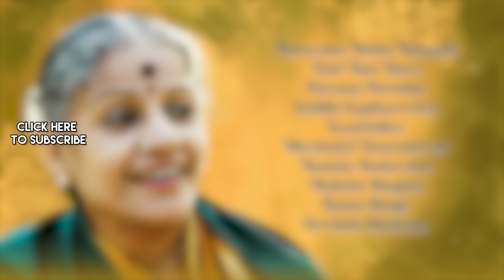M.S. Subbulakshmi's Devotional Masterpieces | Narayana Ninna Namada | Hari Tum Haro | Carnatic Songs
🎶 Immerse yourself in the celestial realm of devotional music with the legendary M.S. Subbulakshmi. 🙏 Only on  @saregamacarnaticclassical

00:00:00 - Intro
00:00:04 - Narayana Ninna Namada
00:07:17 - Hari Tum Haro
00:10:40 - Parama Purusha
00:25:38 - Sobillu Sapthaswara
00:31:24 - Kaatriniley
00:34:25 - Muzhudai Unarndavar
00:38:32 - Naneke Badavanu
00:42:02 - Maitrim Bhajata
00:44:33 - Rama Bhaja
00:47:42 - Govinda Shtakam

Credits:

Song Name: Narayana Ninna Namada
Artist: M.S. Subbulakshmi
Music Director: Purandarasa
Lyricist: Traditional

Song Name: Hari Tum Haro
Artist: M.S. Subbulakshmi
Music Director: Meerabai
Lyricist: Traditional

Song Name: Parama Purusha
Artist: M.S. Subbulakshmi
Music Director: Annamacharaya, Kadayanallur S. Venkataraman
Lyricist: Annamacharaya

Song Name: Sobillu Sapthaswara
Artist: M.S. Subbulakshmi
Music Director: Tyagaraja
Lyricist: Traditional

Song Name: Kaatriniley
Artist:  M.S. Subbulakshmi
Music Director: Kalki Krishnamurthy
Lyricist: Traditional

Song Name: Muzhudai Unarndavar
Artist: M.S. Subbulakshmi
Music Director: Athma
Lyricist: Athma

Song Name: Naneke Badavanu
Artist: M.S. Subbulakshmi
Music Director: Purandara Dasa
Lyricist: Traditional

Song Name: Maitrim Bhajata
Artist: M.S. Subbulakshmi, Gowri Ramanarayanan
Music Director: H.H.The Sage Of Kanchi
Lyricist: H.H. The Sage Of Kanchi

Song Name: Rama Bhaja
Artist: M.S. Subbulakshmi
Music Director: Shyama Shastry
Lyricist: Traditional

Song Name: Govinda Shtakam
Artist: M.S. Subbulakshmi, Radha Viswanathan
Music Director: Sri Adi Sankara Bhagavatpada
Lyricist: Sri Adi Sankara Bhagavatpada